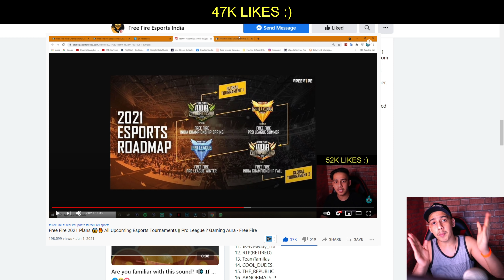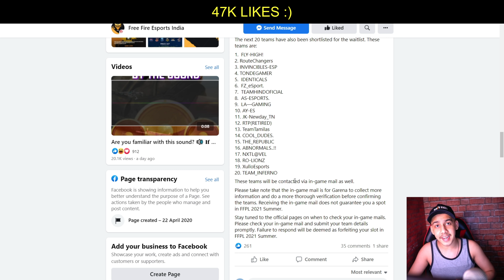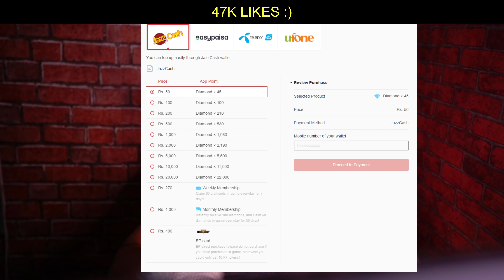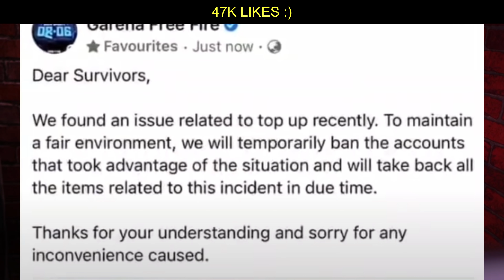Free Fire Ka Diamonds Wala Jaadu 🤯 !! [ UPDATE ] - Gaming Aura